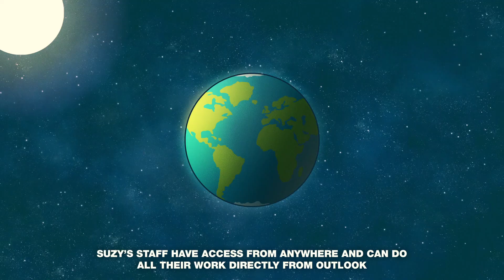Switch to Microsoft Business Central in just ONE WEEK with Bam Boom Cloud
Outdated or limited accounting systems like QuickBooks, Sage or Xero causing you headaches?

Switch to Microsoft Dynamics 365 Business Central in just ONE WEEK with KickStart™ from Bam Boom Cloud! From powerful automation tools, to in depth reporting, with deep integration with Office and M365. Business Central is the leading Cloud ERP solution to help you grow your business.